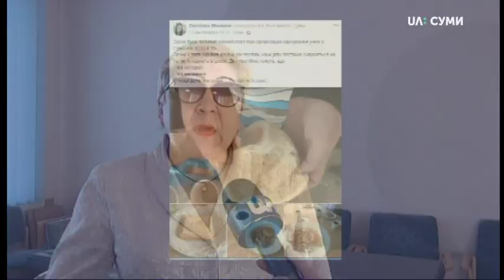У Сумах батьки учнів школи №15 нарікають на їжу у закладі